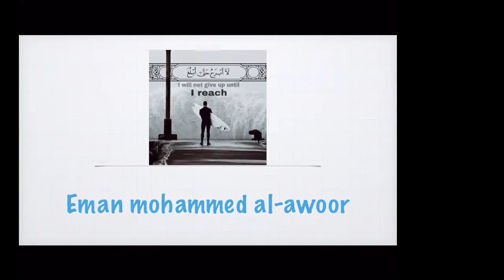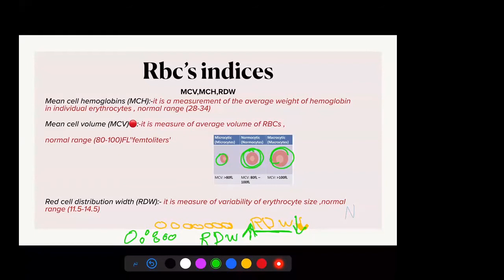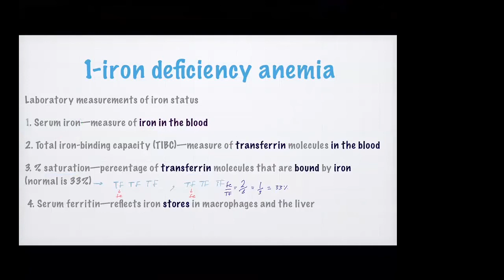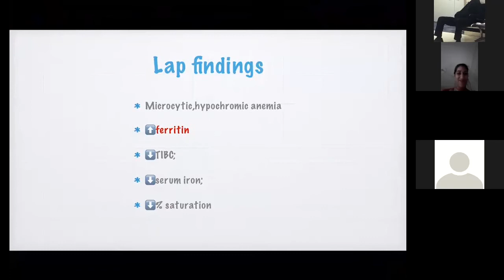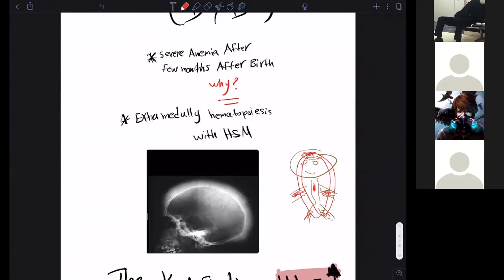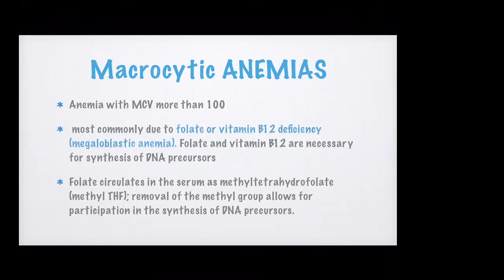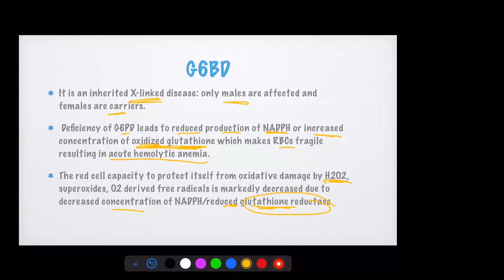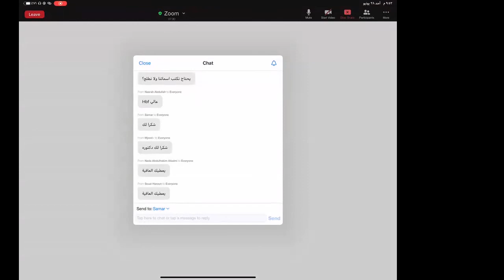Anemia And CBC